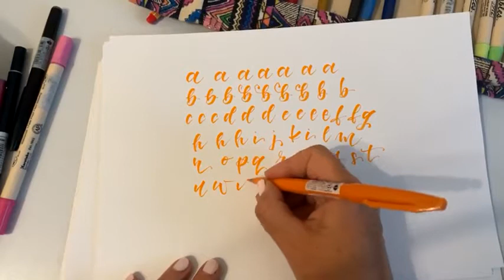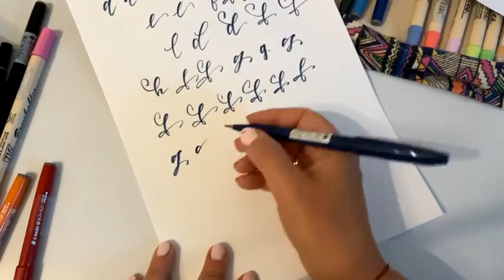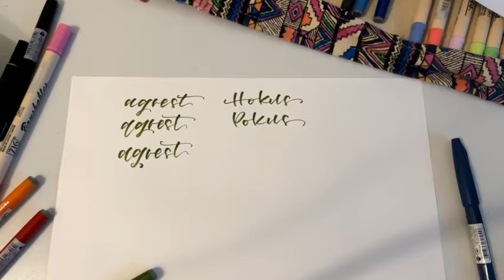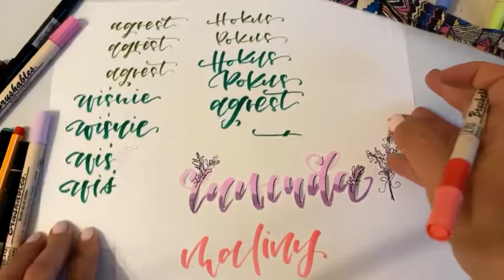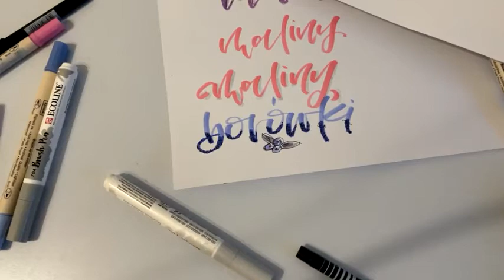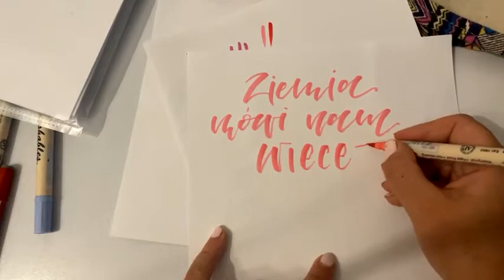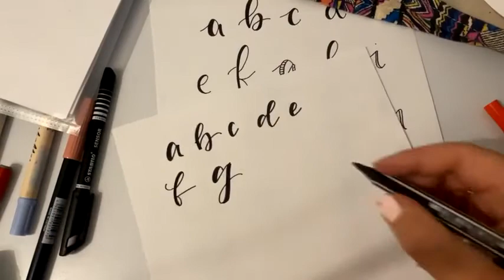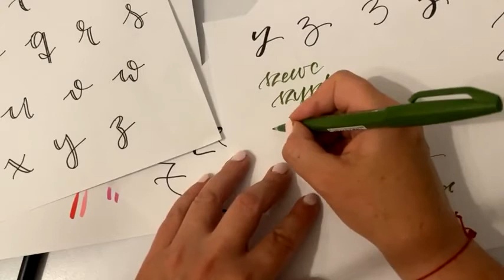Brush lettering jak wygląda praktyka- jak pisać ładne litery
Zapraszam Cią na 1,5 h nagranie praktyki brush letteringu. Przez kilka tygodni nic nie praktykwałam, więc postanowiłam znowu złapać za brush peny.
W filmie znajdziesz:
00:15 Powitanie
3:30 Rozgrzewka, piszemy ślaczki
11:50 Piszemy alfabet, małe litery
17:30 Piszemy alfabet, duże litery
22:05 Technika bounce lettering i fikuśne litery
32:40 wskazówki odnośnie równowagi i kompozycji w wyrazie
34:55 piszemy proste wyrazy
43:20 piszemy wyrazy dużymi brush penami (tombow) + prosty blending
49:09 fikuśne litery, duże brush peny
1:06:00 piszemy prostą sentencję (bez kompozycji)
1:08:00 piszemy prostą sentencję z elementami kompozycji
1:15:00 oszukana kaligrafia, piszemy alfabet
1:26:00 trudne połączenia "rz", "sz", "cz"
1:28:00 bazgrołki
1:35:00 zakończenie